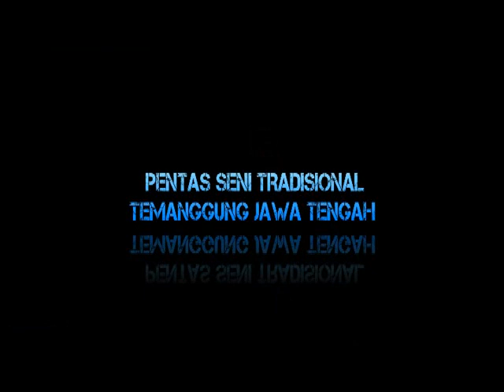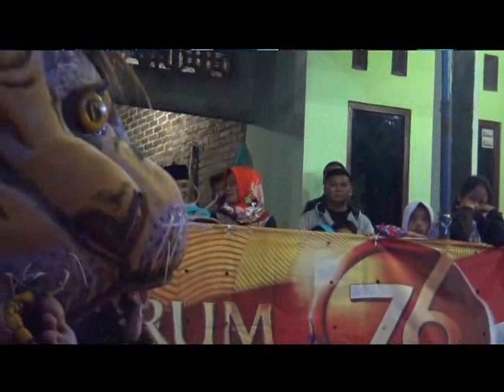Turonggo Manunggal Karso Limbangan Kandangan Terbaru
Mohon maaf tenan...audio masuk over njur agak sulit utk voice di benahi...tapi ya lumayanlah sekedar dinikmati. Sound aslinya gandem milik Mas Taat..cuma cepik banget sama camera induk njur mbingungke sing ngontrol masuk kamerane. Sorry yo...he he he